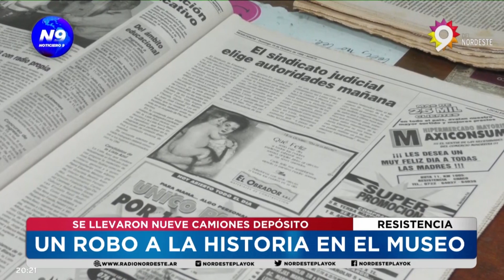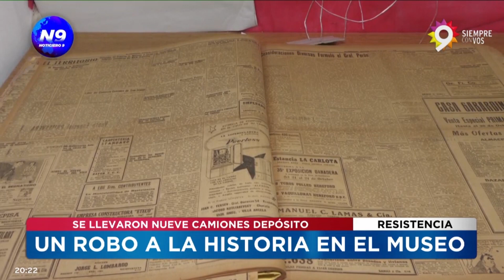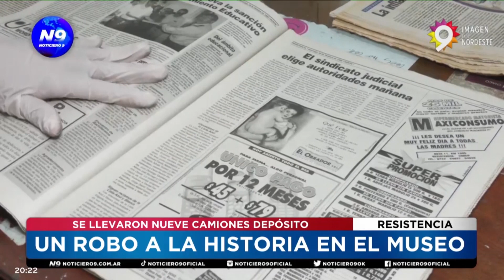UN ROBO A LA HISTORIA EN EL MUSEO - NOTICIERO 9 -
SE LLEVARON NUEVE CAMIONES DEPÓSITO
LOS DOCUMENTOS CON VALOR HISTÓRICO SE ENCUENTRAN RESGUARDADOS
Ante lo ocurrido éste lunes en el espacio donde el Archivo Histórico dependiente del Instituto de Cultura del Chaco tiene depositados documentos, se aclara que se trata de diarios locales y nacionales y documentos que aún no pasaron por el proceso de selección para formar parte del acervo patrimonial permanente del Archivo Histórico del Chaco. Además existen copias de la totalidad de los archivos desaparecidos, porque el papel utilizado para los diarios con el tiempo se deteriora y aquellos documentos originales con valor histórico se encuentran resguardados. El Director, nos aclara que quien lo hizo, sabía y contaba con la logística necesaria.
NOTA: CESAR OBEZ - DIRECTOR DEL ARCHIVO HISTÓRICO.